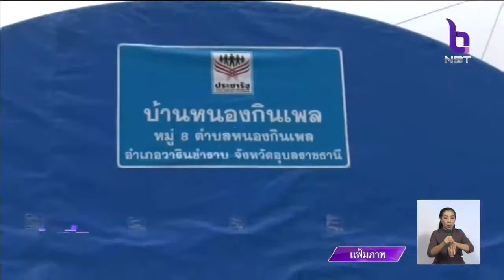ตรวจเข้ม!! "พาณิชย์" สกัดพวกฉวยโอกาสขึ้นราคา-กักตุนสินค้า ในพื้นที่น้ำท่วม